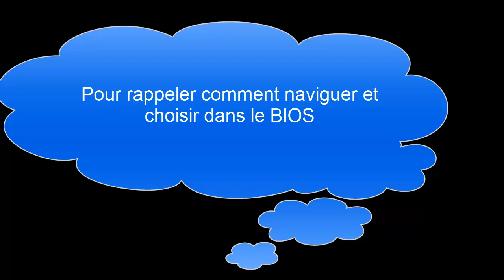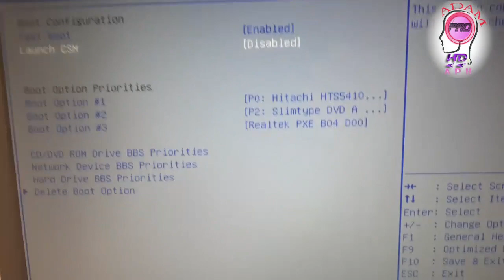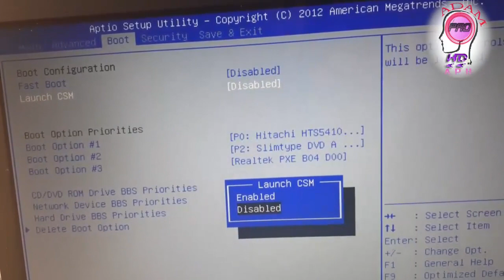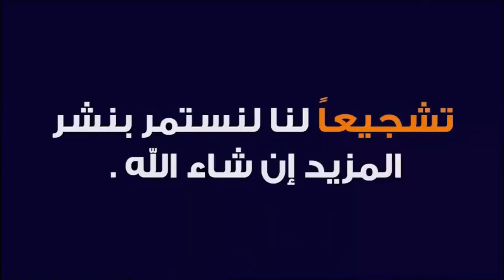ضبط إعدادات البيوس للإقلاع وتنصيب الويندوز من الفلاشة Bios Asus SonocMaster Boot windows usb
قناة تهتم بالشروحات والبرامج والتطبيقات و أفكار وحلول

المرجو الإشتراك لمزيد من العطاء

تم تزويد مضخم الصوت SonicMaster

بالإضافة إلى جودة الصوت المثيرة للإعجاب في N75SL ، فهي مصحوبة بمضخم صوت خارجي يزيد من جودة أصوات الجهير وبالتالي يجلب جودة صوت أكثر حدة. يصبح مجال الصوت أوسع ، للحصول على تجربة صوت أكثر اكتمالاً.

Un son exceptionnel

    Technologie ASUS SonicMaster développée en collaboration avec les experts de Bang & Olufsen ICEpower®
    Fonctionnalité Instant On pour reprendre son travail en seulement 2 secondes et pour une capacité de veille de 15 jours
    USB 3.0 Charger+ permet de recharger votre périphérique USB même lorsque le PC est éteint
    Processeur Intel® Core™ et connectivité ultra rapide avec la norme USB 3.0

Incredible in Sound
Un design classique et moderne à la fois

Encore une fois, ASUS a fait appel au designer David Lewis pour créer le châssis de sa nouvelle série multimédia. David Lewis a su créer des modèles à la fois classiques et modernes, habillés d'un noir brillant rappelant l'élégance d'un piano et de finitions métalliques leur donnant un aspect plus contemporain. Le design de cette nouvelle série N est également pensé pour répondre aux besoins des utilisateurs, en leur offrant un pavé tactile agréable au toucher, des raccourcis clavier pratiques, des touches renforcées pour une utilisation sans soucis et un bouton d'alimentation qui se fond dans le clavier. Avec cette nouvelle série N5, vous pourrez alors profiter d'un design intelligent, méticuleux et simple à fois, pour votre plus grand plaisir.

Les composants de qualité supérieure et les logiciels aux nombreuses fonctionnalités enrichissent encore un peu plus les modèles de la série N5 et leur qualité sonore vous permettra de redécouvrir vos musiques et vos vidéos grâce à un son jamais entendu auparavant sur un portable.

La technologie USB 3.0 Charger+ pour une recharge rapide de vos périphériques USB
USB Charger+

Avec USB 3.0 Charger +, vous pourrez recharger vos périphériques USB plus rapidement et en utilisant moins d'énergie, même lorsque votre PC est éteint. USB 3.0 Charger+ se compose d'un port USB directement relié à la batterie de l'ordinateur, permettant de recharger vos périphériques plus rapidement que sur un port USB standard, mais permettant surtout de les recharger même lorsque votre portable est éteint. Grâce à la technologie USB Charger+, vous ne serez plus jamais à court de batterie !

Caisson de basses SonicMaster fourni

En plus de l'impressionnante qualité audio du N75SL, celui-ci est accompagné d'un caisson de basse externe qui augmente la qualité des sons les plus graves et apporte ainsi une qualité sonore plus percutante. Le champ sonore en devient alors plus large, pour une expérience sonore des plus complètes.